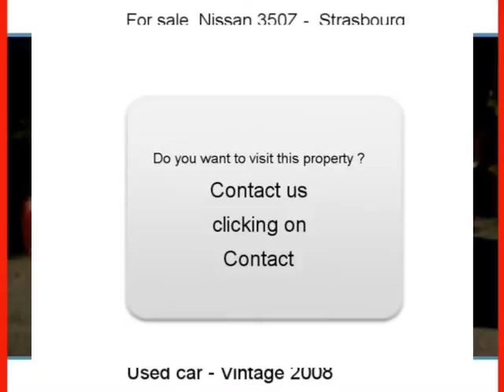Sale one Nissan 350Z Strasbourg Bas-Rhin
For sale at  Strasbourg  Used car Nissan 350Z of 61000 Km.
used motors Autoenvideo : Sale one Nissan 350Z  Strasbourg  Bas-Rhin